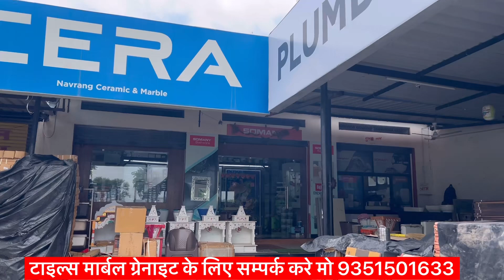रणायरा मंदसौर मध्यप्रदेश के लिए लोडिंग ग्रेनाइट टाइल्स मार्बल | नवरंग सिरामिक एंड मार्बल मंगलवाड़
रणायरा मंदसौर मध्यप्रदेश के लिए लोडिंग ग्रेनाइट टाइल्स मार्बल | नवरंग सिरामिक एंड मार्बल मंगलवाड़ चौराया राजस्थान | मो 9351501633